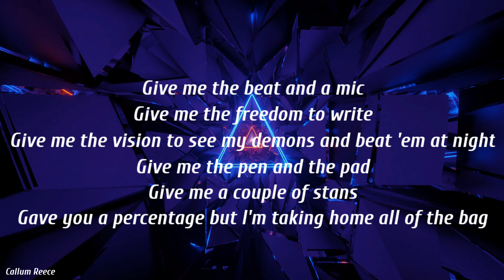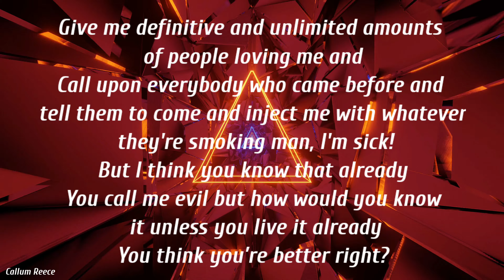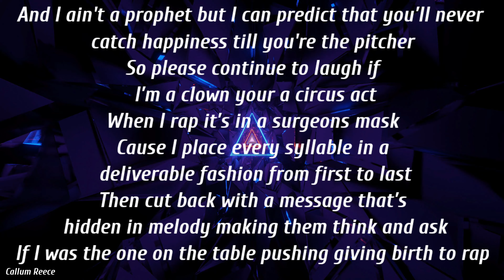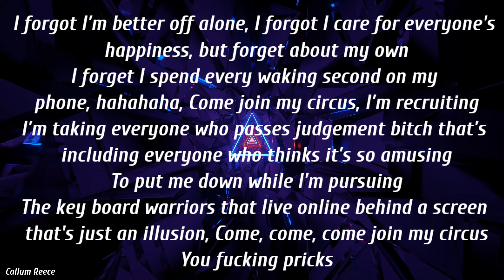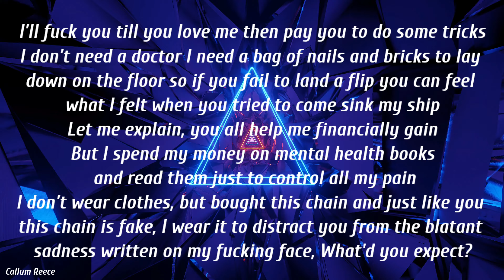Dax - Joker (Lyric Video)